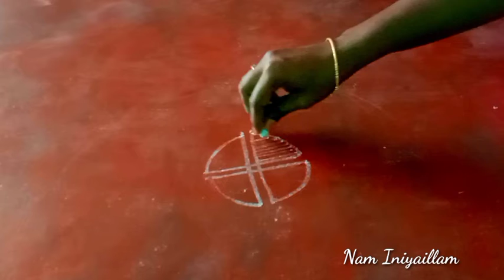கோலங்கள் | ரங்கோலி | Rangoli | Muggulu | Nam Iniyaillam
Hai welcome to all.This channel is Especially for cooking health tips home tips children care tips story telling Street food Vlog and temple vlog.

I hope you like my all videos
நம் இனிய இல்ல அறுசுவை பதார்த்தங்கள் உங்கள் இல்லத்தில்
கதைகள் கேட்டு காவியம் அறிவோம்
மற்றும் நம் இனிய இல்ல குறிப்புகளோடு உங்கள் GomathiVishnu

அறுசுவை ருசிக்க கதைகள் கேட்க இல்லக்குறிப்புகள் காண கோலங்கள் கண்டுகளிக்க நம் இனிய இல்லம்
@Nam Iniyaillam